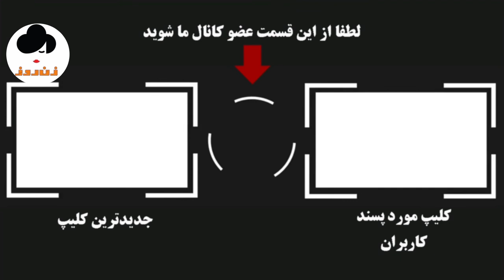آنگلا مرکل قوی ترین نخست وزیر زن دنیا